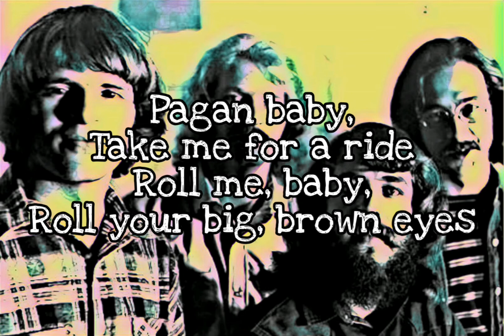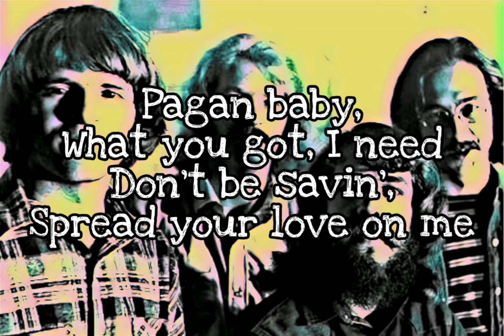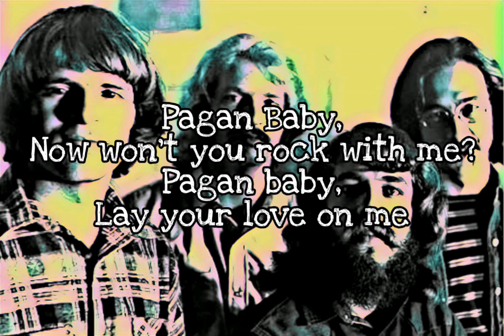CREEDENCE CLEARWATER REVIVAL - Pagan Baby (Lyric Video)